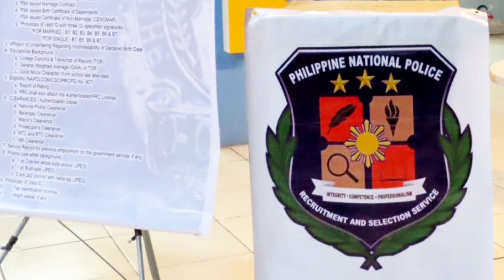PNP RECRUITMENT PROCESS UMARANGKADA SA SA MGA ESTUDYANTE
bestlinkcollegeofthephilippines best